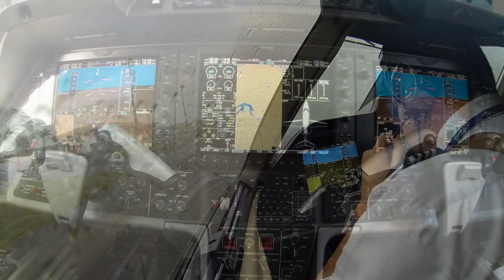SAINDO DAS NUVENS A 120 METROS DO CHÃO - POUSANDO COM TETO BAIXO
Pouso por Instrumentos em Santo Ângelo - RS, através do sistema de pousos guiado por satélites chamado RNAV. Teto de 400 pés ( 122 metros) e visibilidade horizontal reduzida. Comandante Trentini e Copiloto Carletto